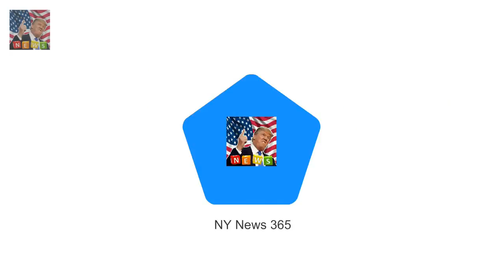Probe reveals how close New Zealand teen came to killing the Queen rifle in Dunedin He missed bu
Christoper John Lewis attempted to murder the Queen with a 22
rifle in Dunedin He missed but two years later tried to kill Charles when he returned with Diana New Zealand police played down the incident and did not charge the teen with treason because the case was politically too hot to handle A new report reveals how the government of New Zealand attempted to conceal just how close a young man came to assassinating the Queen during a diplomatic trip to the country in 1981

He played the popular titula Daniel Radcliffe opens up about Johnny Depp Fantastic Beasts casting :